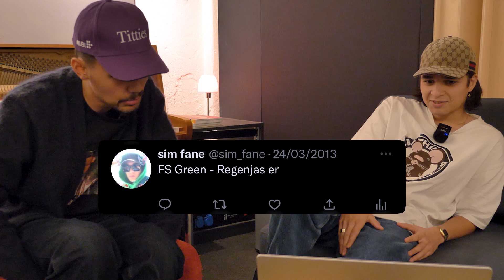Sim—OJ over produceren voor Drake, Yellow Claw & Trippie Redd | Speed Date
"Ja kijk, wij zijn Sim—OJ, maar wie zijn wij nou eigenlijk?" In deze eerste aflevering van Speed Date kijkt Sim—OJ (bestaande uit Sim Fane & Sir-OJ) samen naar internationale producties die ze hebben gemaakt voor Yellow Claw, Drake en Trippie Redd. Maar ook wat hun eerste Nederlandse producties waren. Waarin Sam dat 6 jaar geleden voor Hef heeft gedaan en Joris 12 jaar geleden voor Jiggy Djé.

0:30 Hef - 10 Blokken
2:14 Jiggy Djé - Superster
3:10 Yellow Claw - DJ Turn It Up
4:43 DJ Khaled - No Secret ft. Drake
5:51 Gigi D’Agostino - L’Amour Toujours
6:30 Antoon - Meteoriet ft. Dopebwoy
7:13 Sir OJ bij De Wereld Draait Door met Dio & Jiggy Djé
8:16 Oude tweets Sam
9:21 Favoriete studiosessie Sam met shirtloze Bizzey

Wie zou jij in de volgende aflevering van